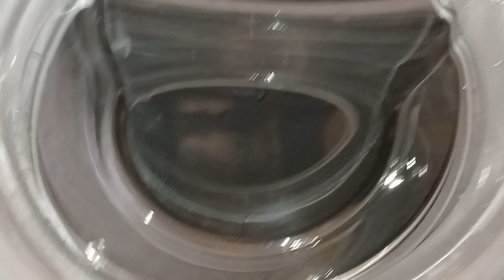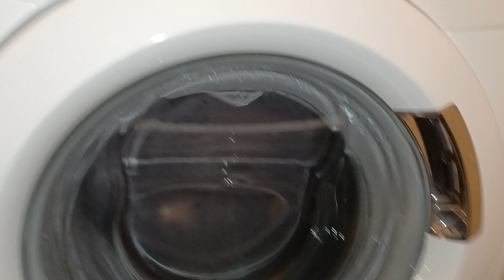Washing Machine - Interm Spin 2